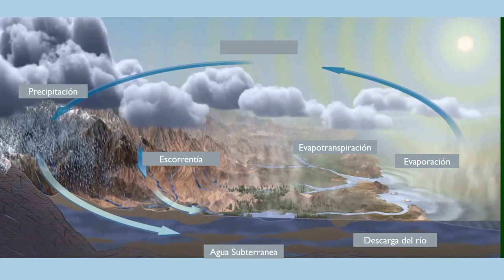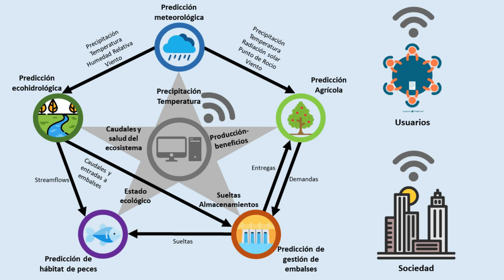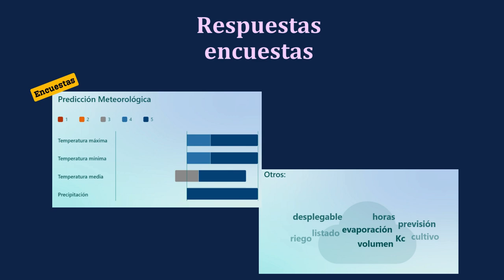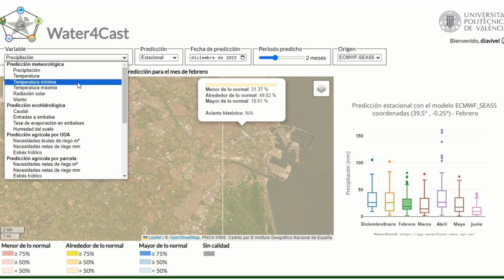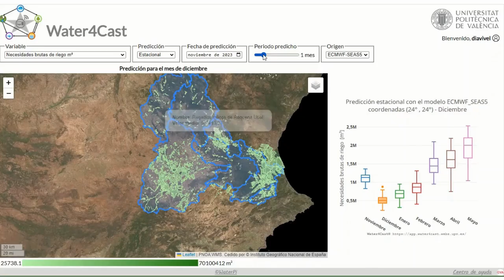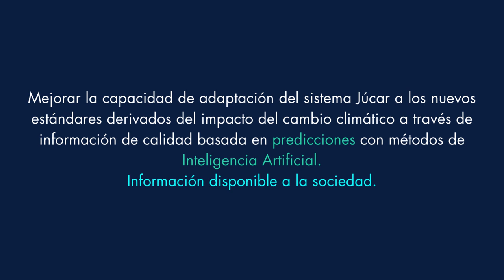Proyecto WATER4CAST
WATER4CAST: Inteligencia artificial para mejorar la fiabilidad de las predicciones meteorológicas y gestionar mejor el agua en las cuencas hidrográficas.
El proyecto ha creado una plataforma web que mejora la predicción de variables meteorológicas, sirviendo como base para toda la cadena de modelos del ciclo hidrológico. Además, la plataforma integra la predicción de sequías y los índices de incendio.
Esta plataforma constituye un sistema de ayuda a la decisión que predice diferentes variables e indicadores meteorológicos para la Demarcación Hidrográfica del Júcar, y variables ecohidrológica, agronómicas, medioambientales relevantes para la gestión del agua específicamente de la cuenca del Júcar.
Francisco Martínez Capel, investigador del Campus de Gandia (UPV), lidera el área de trabajo “Predicción de Hábitat Piscícola” en el marco de este proyecto, que busca desarrollar modelos que aseguren la supervivencia de las especies y permitan un aprovechamiento sostenible del recurso agua.